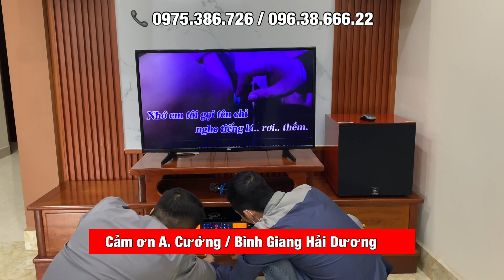Setup dàn âm thanh Loa B12 cho Anh Cường / Bình Giang - Hải Dương